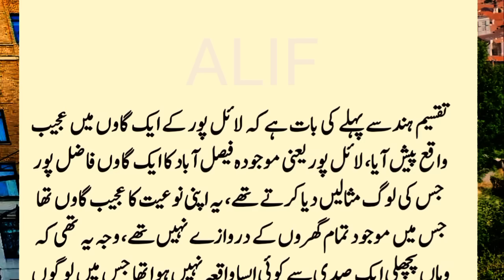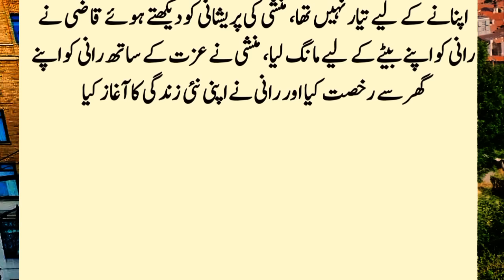villager girl came in cotton fields // dehati larki kapas chun rhi thi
dehati larki kapas chun rhi thi //